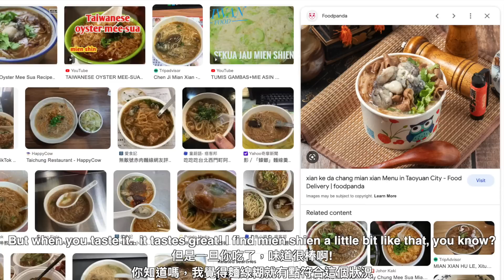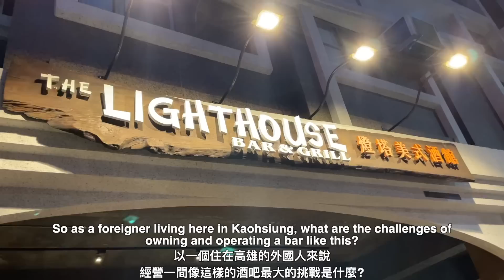加拿大男子20年前搬來台灣追逐他的夢想 🇹🇼🇨🇦 CANADIAN MOVED TO TAIWAN 20 YEARS AGO TO FOLLOW HIS DREAMS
燈塔美式酒館 / The Lighthouse Bar & Grill
No. 239, Fuguo Rd, Zuoying District, Kaohsiung City, 813
813高雄市左營區富國路239號

I catch up with Eric, who is the manager and part owner of The Lighthouse, one of Kaohsiung's most popular bars! He has been here in Taiwan for 20 years... his story is inspiring! Check out this video, let me know if you've been to The Lighthouse! If you're in the area, pop on over and say hi to Eric!